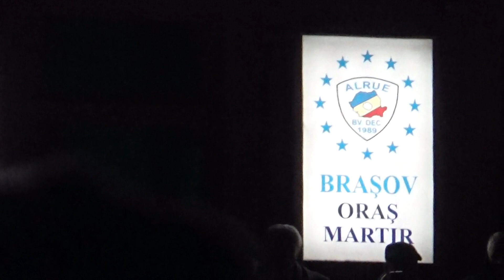Brașov Oraș de Poveste-Piața Sfatului-Inaugurarea bradului (1 Dec 2019)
Inaugurarea festivităților de iarnă cu ocazia ZIlei Naționale și deja binecunoscuta inaugurare a Bradului din Piața Sfatului alături de TRIO-ul ALMA Corul Unison, Filarmonica Brașov, Dan Ghiță și Primarul George Scripcaru.